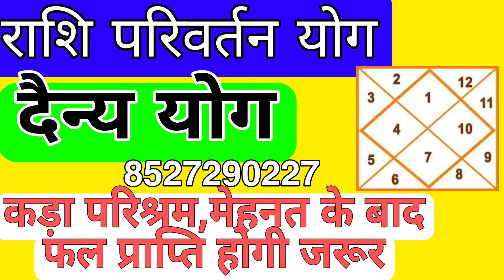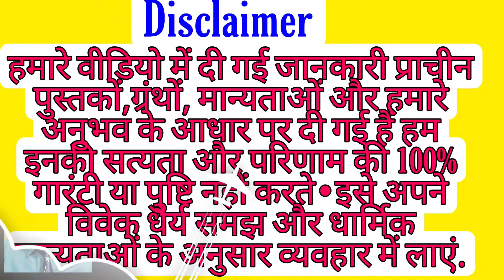Dainya yog Rashi Parivartan 6,8,12 का शुभ भाव में राशि परिवर्तन यश,भाग्य,आमदनी में कमी दैन्य योग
छठे आठवें और बारहवें भाव के स्वामियों का शुभ भावों के स्वामियों से राशि परिवर्तन को दैन्य योग कहां गया है 6 8 12 भावों को दुख के भाव कहा गया है
इन भावों के स्वामियों द्वारा शुभ भाव जैसे लगन पंचमेश धनेश भाग्य लाभेश सप्तमेश से राशि परिवर्तन होने के कारण व्यक्ति के जीवन में आयु रोग स्वास्थ्य की कमी विदेश गमन या ससुराल से झगड़ा अत्यधिक खर्चे धोखा जेल अपमान ट्रांसफर दुर्घटना आदि के दोष झेलने पड़ते हैं